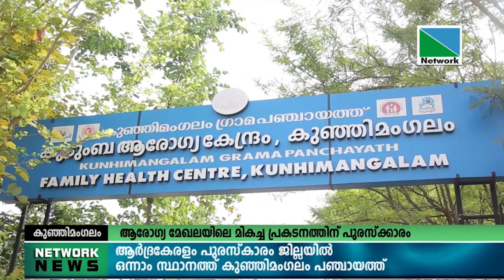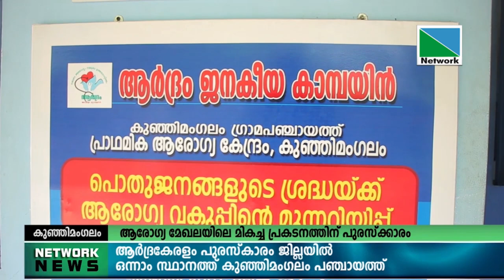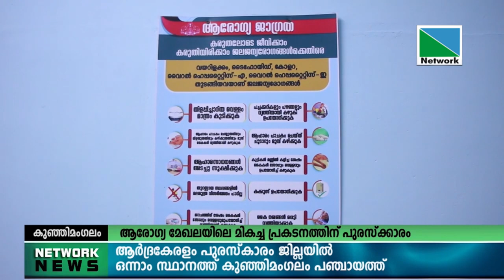ആര്‍ദ്രകേരളം പുരസ്‌കാരം ജില്ലയില്‍ 1 സ്ഥാനത്ത് കുഞ്ഞിമംഗലം പഞ്ചായത്ത് .